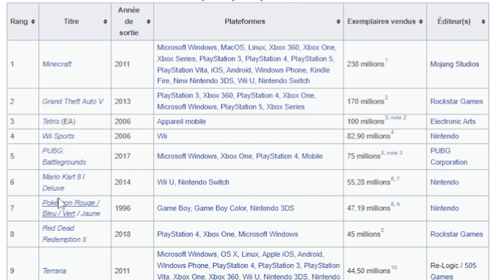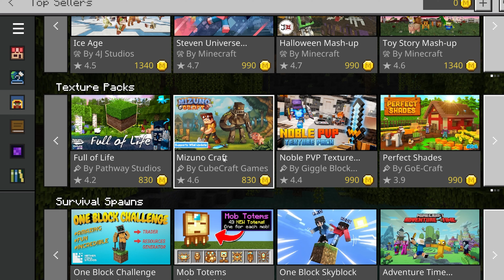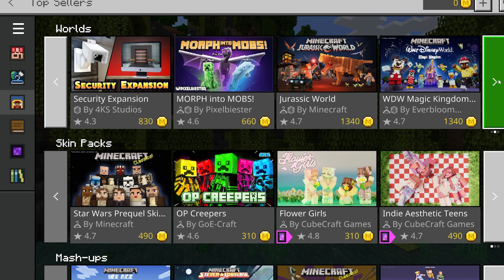Bedrock va causer la fin de Minecraft Java?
Salut à tous! Bien le bonjour et la bienvenue sur ma chaîne!
Serveur Myzlands :
Pour toutes informations rejoindre le discord plus haut :)